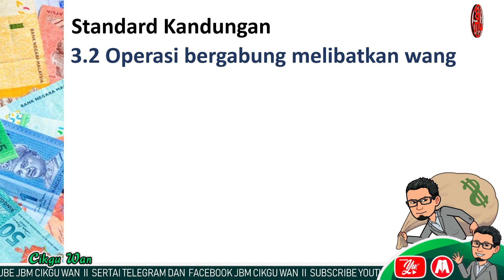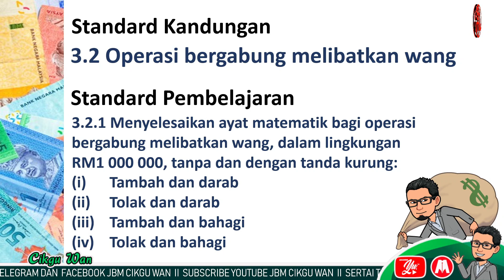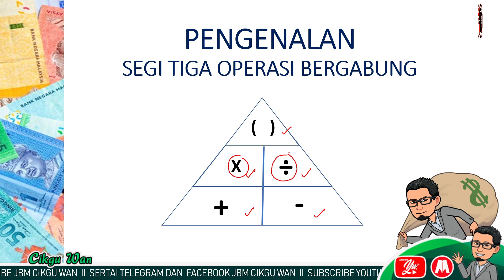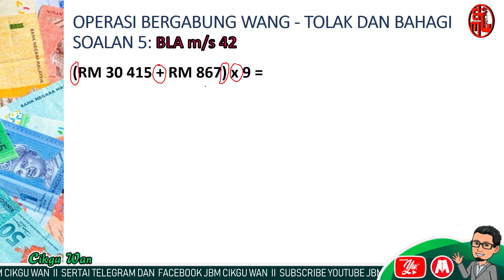MATEMATIK TAHUN 5 l WANG I OPERASI BERGABUNG WANG I CW145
Tajuk : 3.0 WANG

Standard Kandungan :
3.2 Operasi bergabung melibatkan wang

Standard Pembelajaran:
3.2.1 Menyelesaikan ayat matematik bagi operasi bergabung melibatkan wang, dalam lingkungan RM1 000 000, tanpa dan dengan tanda kurung:
(i) Tambah dan darab
(ii) Tolak dan darab
(iii) Tambah dan bahagi
(iv) Tolak dan bahagi

Playlist Channel – JBM Cikgu Wan
1. Intro JBM Cikgu Wan